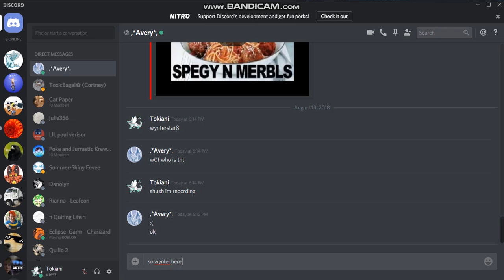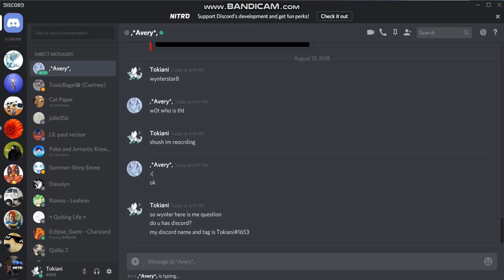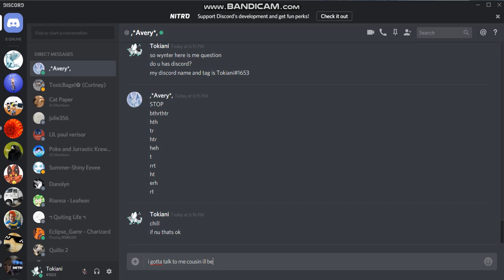here's the question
hit like i need it and sub because me content good
my cousin got angry